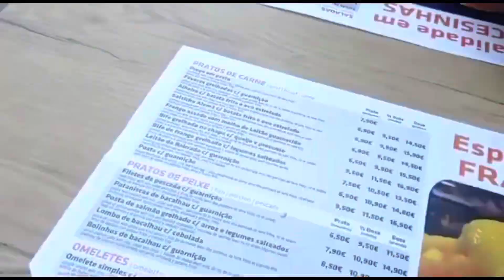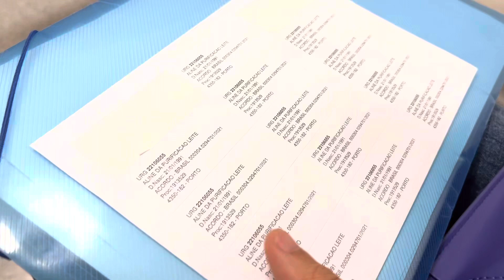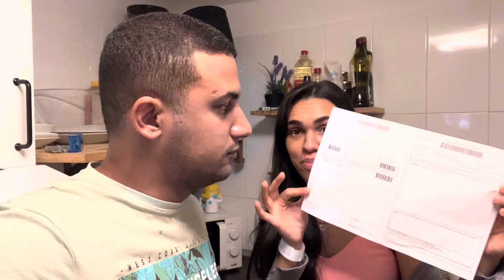Primeira vez no Hospital público de Portugal 🇵🇹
Somos baianos e mudamos para Portugal, a maior mudança de nossas vidas até hoje.
Vamos compartilhar nossas experiências com pessoas que desejam traçar o mesmo caminho que escolhemos para viver, nos acompanhe nessa nova jornada, temos muitos sonhos, assim como vocês.

✅ Tem sugestões de vídeos? Deixa nos comentários que vamos atender!

✅ ATIVE AS NOTIFICAÇÕES PRA RECEBER NOSSO CONTEÚDO!

Obrigada por fazer parte desse sonho! Até o próximo vídeo!